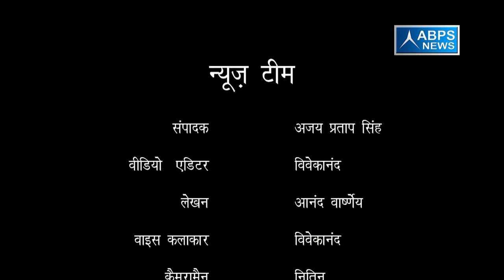जिला शाहजहांपुर, ब्लॉक खुटार , ग्राम प्रतापपुर